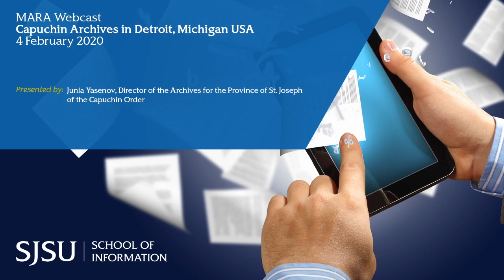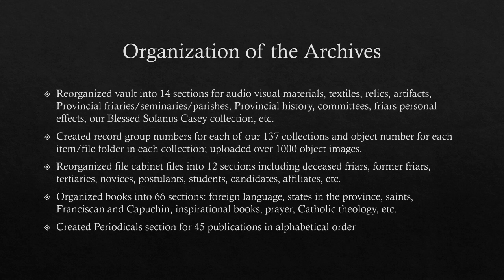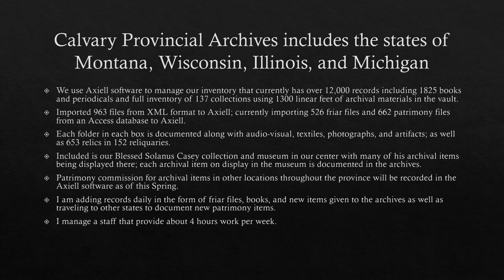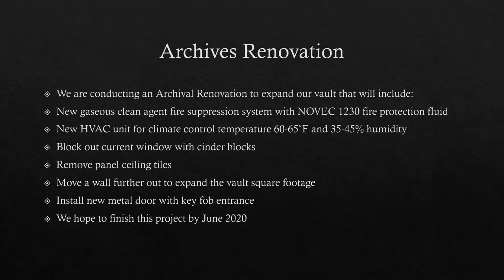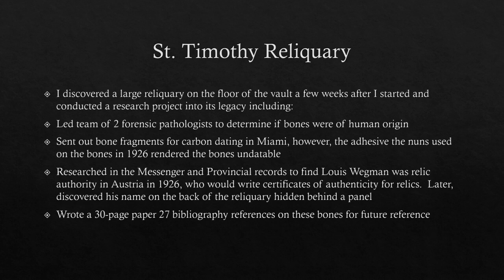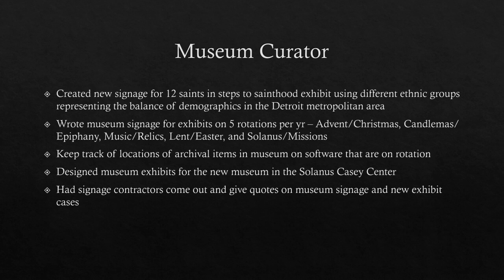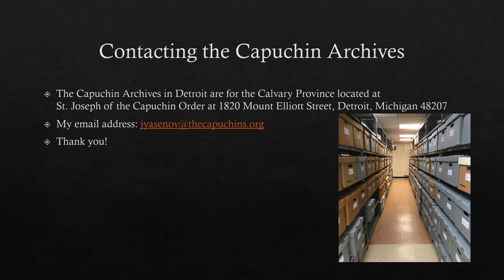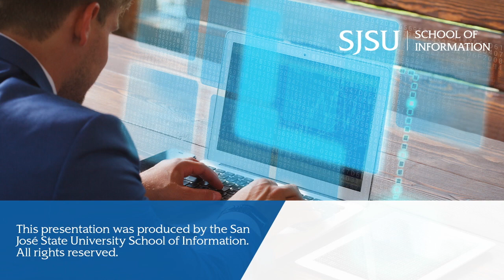Capuchin Archives in Detroit, Michigan USA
Abstract:
Not all archivists work in a library or academic setting, but they all face similar challenges—lack of necessary staff and resources.  In this presentation, you’ll learn how one lone archivist transformed a religious archives in Detroit that had no computerized records, relevant finding aids, inventory of holdings, or open reading room into a responsive reference center for both religious and secular patrons. You will learn how she and her team of 1 part-time staff person, 2 volunteers, and 1 friar work with paper-based archival materials including council meetings, land deeds, and friar personal files as well as saint relics, artifacts, and audio-visual items. The methods described to bring order to chaos are adaptable to large and small archives in any setting.

Biography:
Junia Yasenov is the Director of the Archives for the Province of St. Joseph of the Capuchin Order for the states of Montana, Wisconsin, Illinois, and Michigan. She has worked at their headquarters in Detroit, Michigan, since October 1, 2018. During this time, she has transformed the archives from an unorganized storage unit into a professional vault. Before this, she worked for the state archives in Lansing, Michigan, for three years and volunteered at Michigan State University Archives.